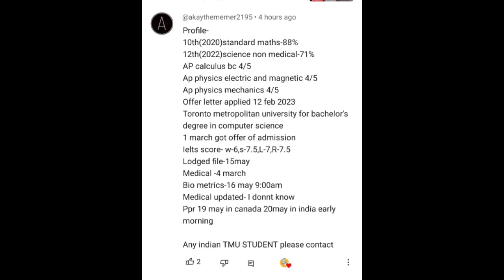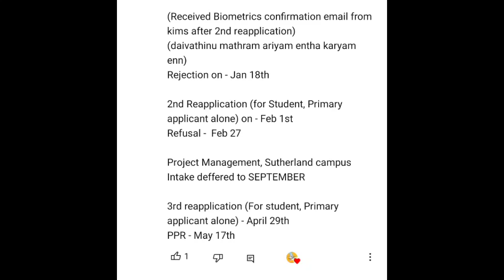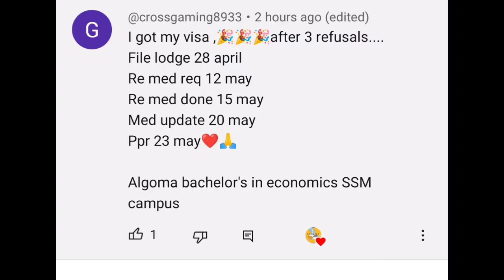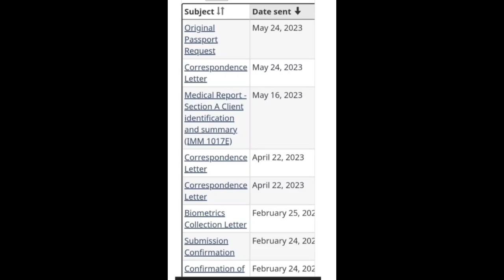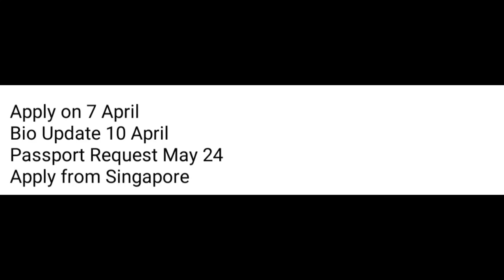24 May ppr request timeline canada/today's ppr request timeline canada/@letsflymannu